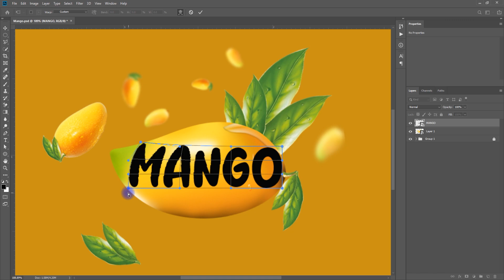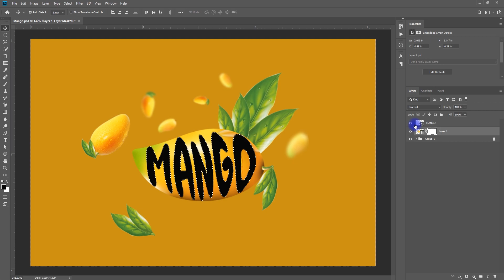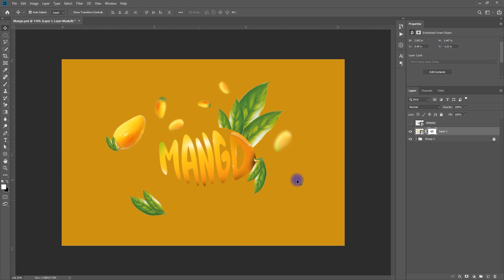Mango Manipulation Text Effect In photoshop | Photoshop tutorials | Typography Tutorials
My name is Muhammad Adnan, and I am a seasoned Graphic Design Trainer having experience of 4+ years. I've started this training for anyone who wants to learn Graphic Designing and Photoshop editing for free in a professional way.
Hey Everyone, This is the Mango Manipulation Text Effect In the photoshop tutorial.